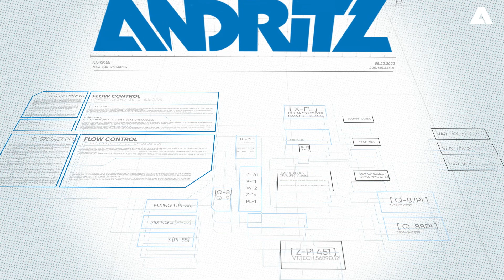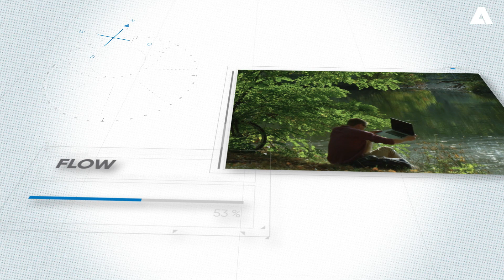SEPARATION – Episode 17 – How can better data keep your wastewater plant flowing?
Optimal sludge flows demand accurate data – anytime, and anywhere. Which is why our Metris addIQ is customized to give you precisely the information you need, when and where you need it most.

For a municipal waste water treatment plant in southern Germany, this included easy-to-access performance and trend reports, real-time sludge flow and polymer dose monitoring, long-term process data, and much more. All tailored to give a transparent overview of the customer’s facility, improve process performance, and prevent unplanned shutdowns. How can we put better performance at your fingertips?

What's your biggest challenge?